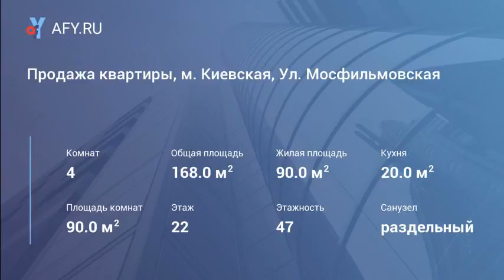Продажа квартиры, м. Киевская, Ул. Мосфильмовс...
Цена: 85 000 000 Руб.
Тип 1, без отделки, хорошая транспортная доступность, развитая инфраструктура, один из шикарнейших небоскребов Москвы. Пятое место в топ-10 лучших небоскребов мира 2012 года по версии премии Emporis Skyscraper Award. Красивейшие панорамы Москвы. Торг.